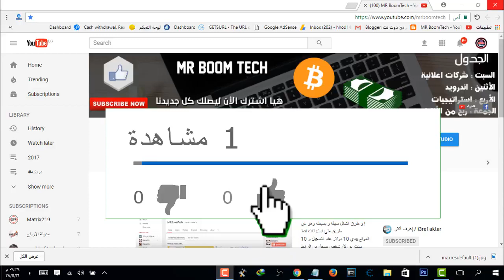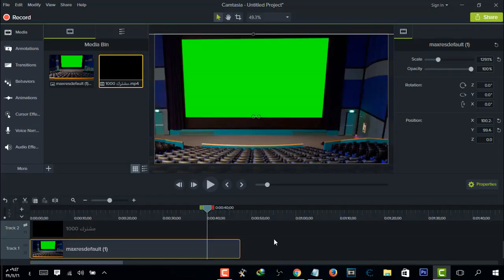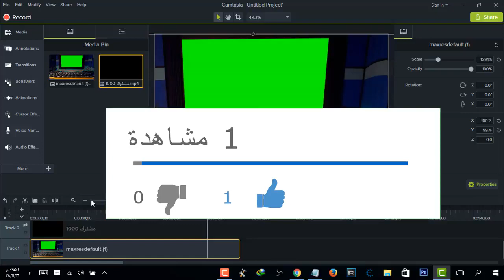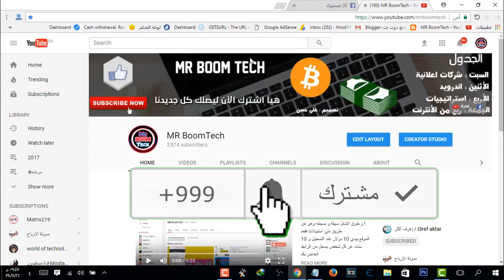الربح من الانترنت | من نشر الافلام على اليوتيوب بدون مخالفات 🎬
سلام عليكم , في حلقة انهارده شرحت طريقة نشر الافلام على اليوتيوب بدون مخالفة حقوق طبع و نشر و الطريقة شغالة بنسبة 95% و هناك العديد من الطرق و سيتم شرحها ايضا على القناة لذا تأكد من ضغطك على ذر الاشتراك و تفعيل الجرس حتى يصلك جديد الشروحات و ان شاء الله تعمل معكم الطريقة . متنساش تعمل فولو على تويتر !